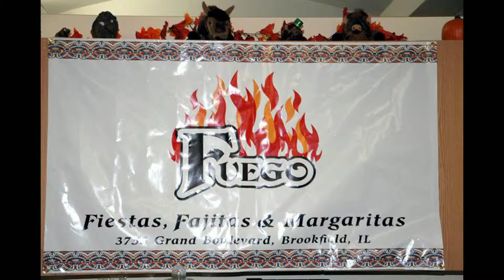Mexican Cuisine Brookfield, IL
Fiestas, Fajitas and Margaritas!  Located in Brookfield Illinois, Fuego Cantina is THE restaurant for authentic Mexican food and delicious drinks! Whether you’re looking for lunch with colleagues, dinner with the family, or drinks with friends, Fuego Cantina has the atmosphere and menu for you.  We offer tantalizing appetizers like homemade guacamole and nachos locos, amazing lunch specials, and house entrees that are sure to keep you coming back for more!  With an incredible assortment of Mexican cuisine, choose from tacos, enchiladas, tostadas, tamales, burritos, and chalupas - just to name a few!Don’t forget to cool down with one of our many delicious drinks.  When the weather warms up, our large patio is the perfect spot to sip on a margarita and enjoy the live music and entertainment that Fuego Cantina often features! Looking to spice up your next party?  We’d love to help you host any event or occasion!  From birthday parties to baby or bridal showers, Fuego is the spot for you! We hope to see you soon at Fuego Cantina, located right at the Metra Brookfield stop! or give us a call at .